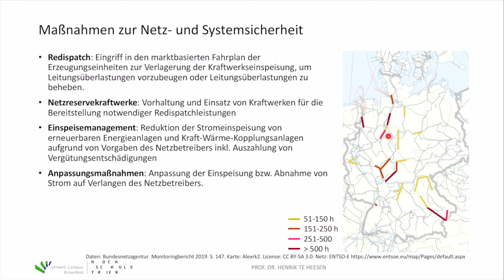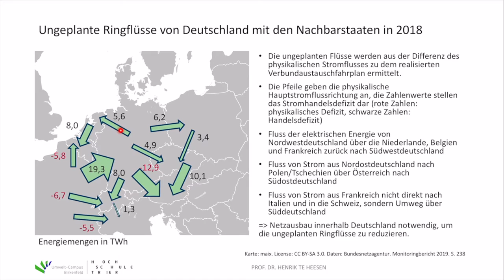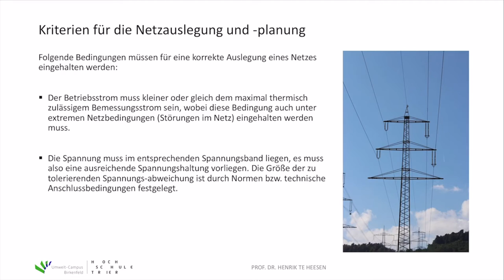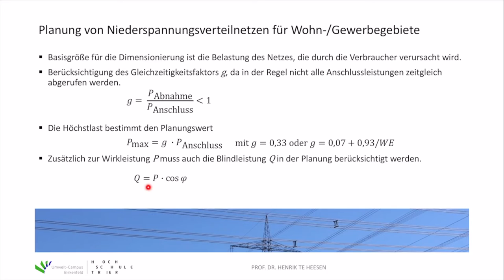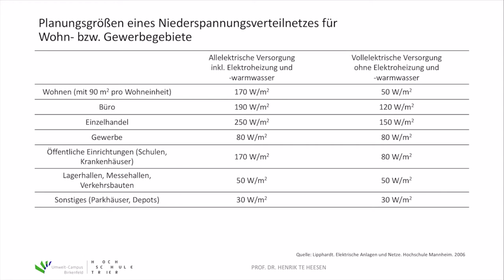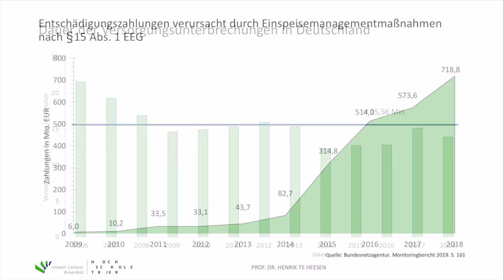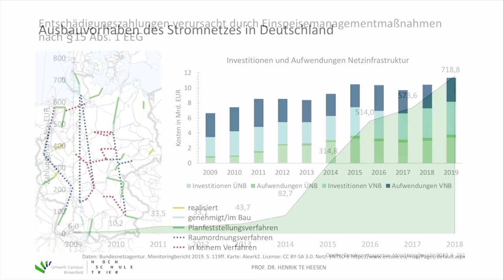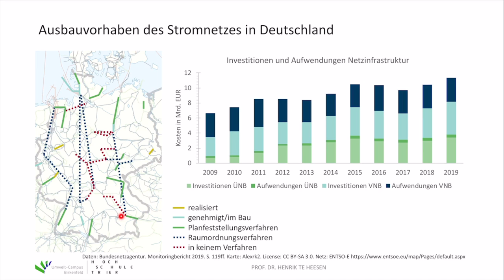Energietechnik. 7 Energieerzeugung und Energienutzung. 7.6 Netzsicherheit und Netzausbau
Im Kurs "Energietechnik" im Bachelorstudiengang "Erneuerbare Energien" am Umwelt-Campus Birkenfeld werden Inhalte zu (fossiler und regenerativer) Energieerzeugung, zum Energieverbrauch sowie zur Energieverteilung vorgestellt. Im siebten Teil des Kurses werden (elektrische) Energieerzeugung und Energienutzung dargestellt. In diesem Video werden die Netzsicherheit und der Netzausbau erläutert..

0:00 Maßnahmen zur Netz- und Systernsicherheit
3:40 Ungeplante Ringflüsse von Deutschland mit den Nachbarstaaten in 2018
8:20 Kriterien für die Netzauslegung und -planung
9:20 Voraussetzungen für die analytische Berechnung von Drehstromnetzen
10:23 Planung von Niederspannungsverteilnetzen für Wohn-/Gewerbegebiete
12:20 Planungsproben eines Niederspannungsverteilnetzes für Wohn- bzw. Gewerbegebiete
15:19 Dauer der Versorgungsunterbrechungen in Deutschland
16:44 Entschädigungszahlungen verursacht durch Einspeisemanagementmaßnahmen
18:52 Ausbauvorhaben des Stromnetzes in Deutschland